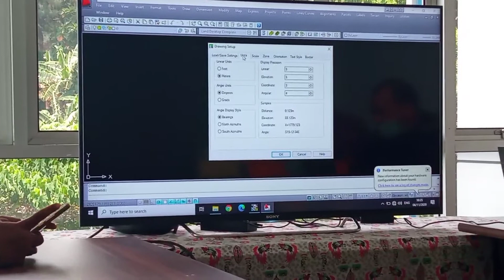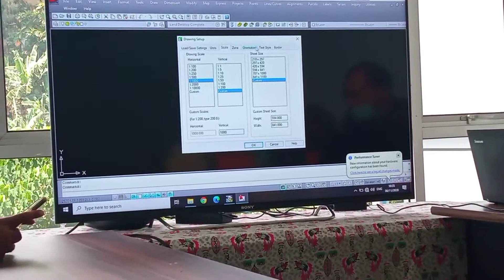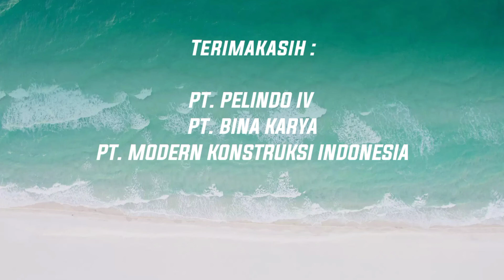PENGUKURAN BERSAMA SURVEYOR PT. PELINDO IV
kali ini video saya buat bersama kaka-kaka dari PT. Pelindo IV Cabang sorong
disini saya dari team pelaksana yah guys yaitu dari PT. Modern Konstruksi Indonesia
dan ada juga konsultan dari PT. Bina Karya
 kami akan melakukan pengukuran volume kubikasi timbunan pada Reklamasi yang akan di jadikan CY yaitu tempat penumpukan peti kemas (Kontainer).

soundtrack :
Jess_Gabriel - Love Yourself (Better Now)_Lyrick_